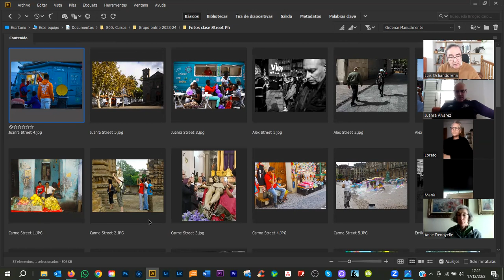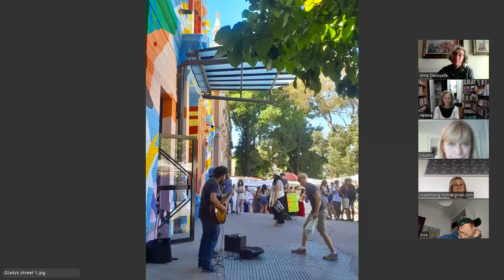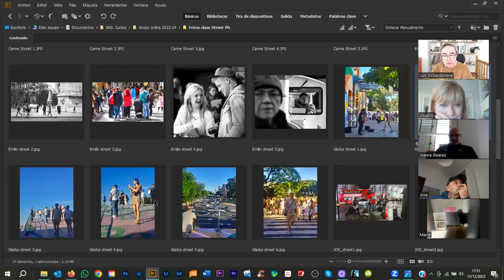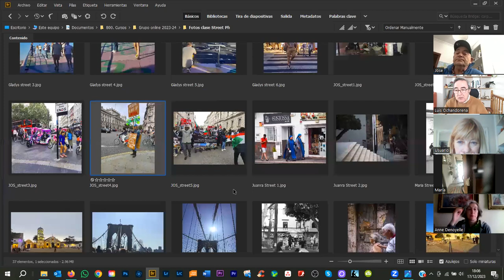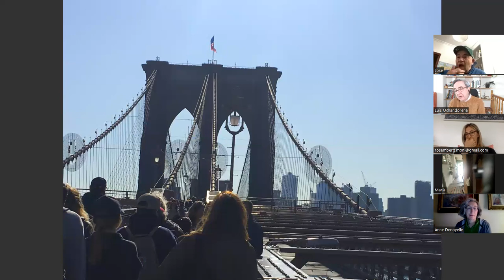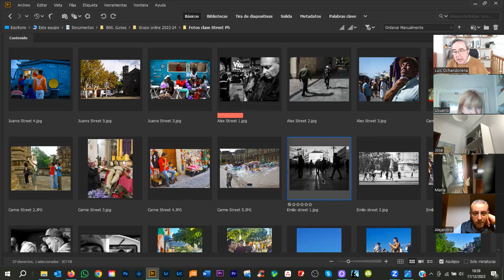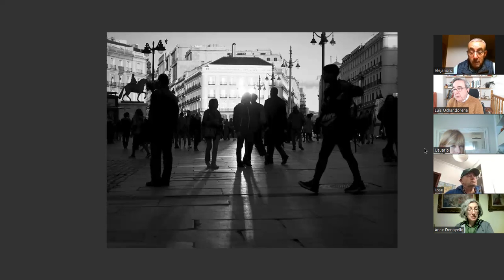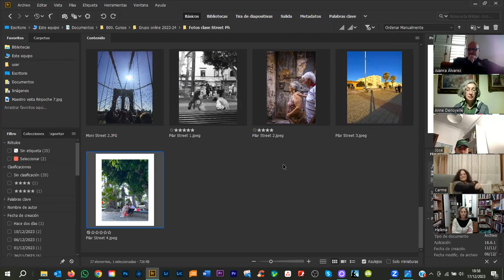118. Video comentarios fotos Street Photography